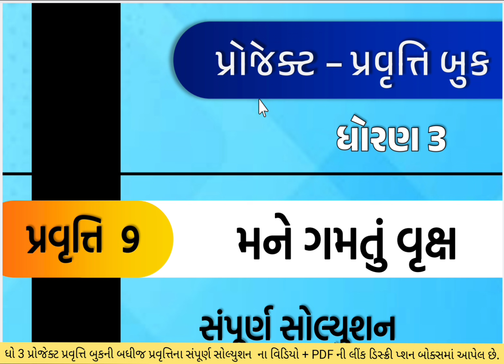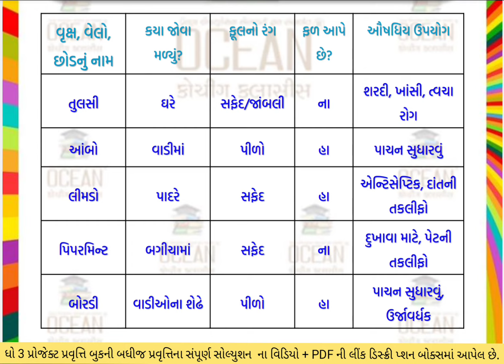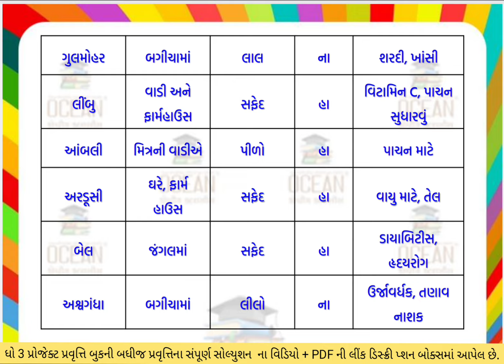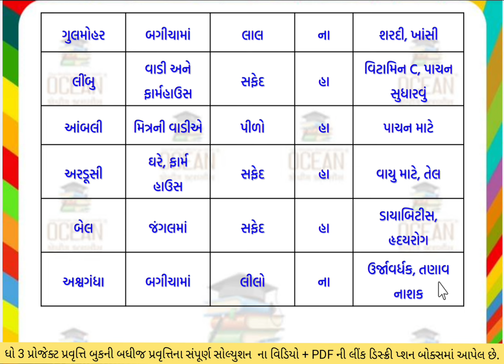dhoran 3 project pravruti book Pravruti 9 | std 3 project book 9 | ધોરણ 3 પ્રોજેક્ટ પ્રવૃત્તિ બુક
std 3 project pravuti book pravuti 9 mane gamatu vruksh | dhoran 3 project pravuti book pravuti 9 mane gamatu vruksh | ધોરણ 3 પ્રોજેક્ટ પ્રવૃતિ બુક પ્રવુતિ 9 મને ગમતું વૃક્ષ  | project pravuti book | પ્રોજેક્ટ પ્રવુતિ બૂક

ધોરણ 3 પ્રોજેક્ટ પ્રવૃત્તિ બુક પ્રવૃતિ 9 મને ગમતું વૃક્ષ,
dhoran 3 project pravruti book pravruti 9 મને ગમતું વૃક્ષ,
std 3 project book pravruti 9 mane gamatu vruksh,
dhoran 3 project pravruti 9 mane gamatu vruksh,
ધોરણ 3 પ્રોજેક્ટ પ્રવૃત્તિ 9 મને ગમતું વૃક્ષ,
std 3 project book activity 9 મને ગમતું વૃક્ષ,
dhoran 3 project book activity 9 મને ગમતું વૃક્ષ,
ધોરણ ત્રીજા પ્રોજેક્ટ પ્રવૃત્તિ બુક,
std 3 project work,
project 9 મને ગમતું વૃક્ષ,
ધોરણ ત્રણ પ્રોજેક્ટ પ્રવૃત્તિ બુક